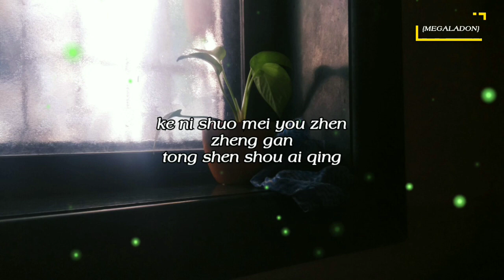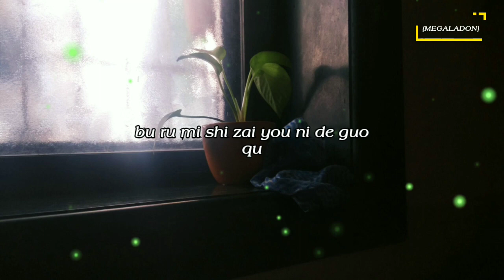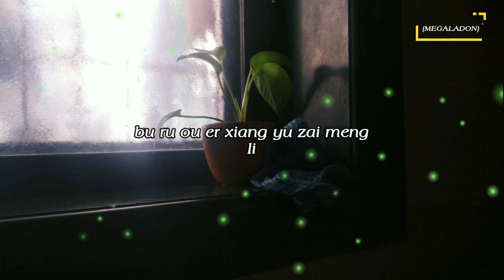也可 - 不如 ( Bu Ru - Ye Ke ) ( Its Better To ) best chinese song// vietsub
也可 - 不如
Bu Ru - Ye Ke
Its Better To

bù rũ liang qing bù rũ fa gè shén jing

shan diào suo you guan yú ni de huí yì

bu ru hen xin bu ru hui dao ren qun

zuo ni de jia yi bing ding

ke wo kan dio ta men shuo you yo dui mo fan qing lu

bu ru wo he ni

ke ni shuo mei you zhen zheng gan
tong shen shou ai qing

bu ru jiu fang qi

bu ru wo men yong bao hou fen shou

bu ru yan lei you kong tou tou liu

bu ru zhe ci jiu huan ni zi you

bu ru ca jian ẻr guo bie hui tou

bu ru zhe ci ni mei shuo dui bu qi

wo yi ding gao su ni mei guan xi

bu ru hui dao zui chu de xiang yu

ba ai cang zai xiang yu de feng xi

bu ru fang qi bu ru jiao gei jiu jing

bu ru mi shi zai you ni de guo qu

bu ru ren xing bu ru fang guo zi ji

bu ru jiu rang ni man yi

ke wo kan dao ta men shuo you yi dui mo fan qing lu

ke ni shuo mei you zhen zheng gan tong shen shou ai qing

bu ru han zhe yen lei shuo ni hao

ni hao bu hao zai ye bu zhong yao

bu ru jiang guo qu tong tong diu diao

liu zai ji zui mei de yi jiao

bu ru diao jin ai qing de you xi

fan zheng zhu jiao yi bu zai shi ni

bu ru ou er xiang yu zai meng li

jiu shan liu lei ye bie ba wo chao xing